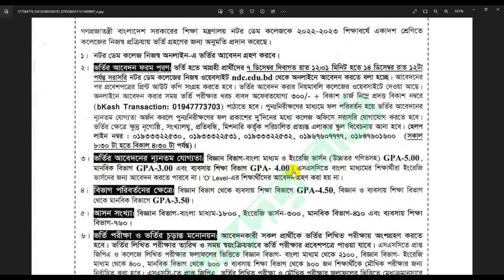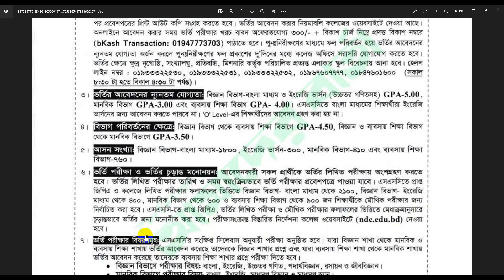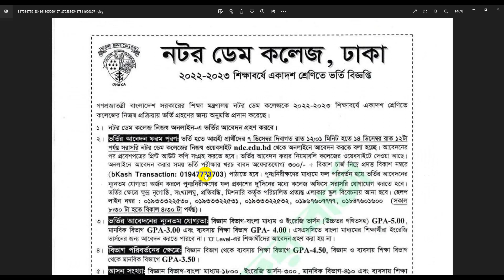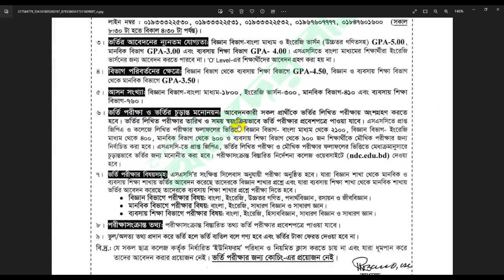ব্রেকিং 🔥 একাদশ শ্রেণী ২০২৩ ভর্তির বিজ্ঞপ্তি প্রকাশ।HSC Admission Update 2023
Hi Guys,

🛑কপিরাইট সতর্কতা:-
Education BD..

কলেজ ভর্তি
college vorti
একাদশ কলেজ ভর্তি
xi class admission 2023
college admission
একাদশ ভর্তি
hsc college admission 2023
xi class admission
কলেজ ভর্তি ২০২৩
একাদশ শ্রেণী ভর্তি সকল তথ্য
xi class
একাদশ শ্রেণী ভর্তি কবে শুরু
একাদশ শ্রেণীর ভর্তির ফরম ফিলাপ
একাদশ শ্রেণী সকল তথ্য ভর্তি
hsc admission online apply system
hsc college admission 2022
hsc admission online
একাদশ শ্রেণী ভর্তি
কলেজ চয়েস
xiclassadmission gov bd
একাদশ ভর্তি শিক্ষা বোর্ড থেকে জরুরি নোটিশ
কলেজ ভর্তি আবেদন
নিশ্চায়ন
কলেজ ভর্তি আবেদন ২০২২-২৩
college admission 2023 update
একাদশে কলেজ ভর্তি আবেদন ২০২২
নির্বাচন
একাদশে কলেজ ভর্তি আবেদন ২০২২-২৩ আপডেট
কোন পয়েন্টে কোন কলেজ আবেদন করা যাবে
জিপিএ ৫ কলেজ ভর্তি আবেদন
একাদশ ভর্তি ২০২৩
xiclassadmission.gov.bd
hsc admission 2023 apply
hsc 2024
xiclassadmission